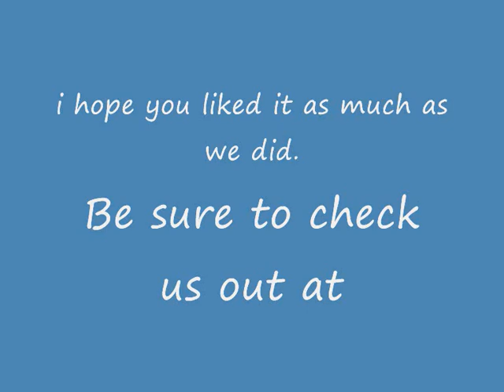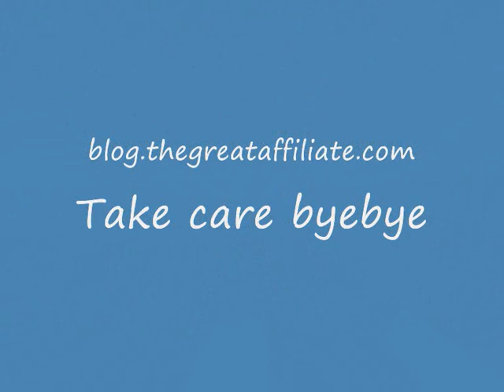10 days off day 2